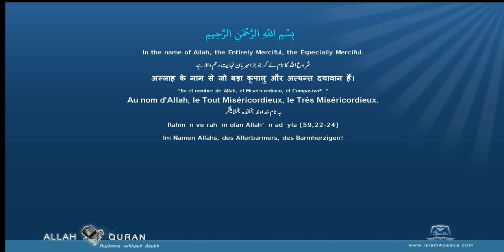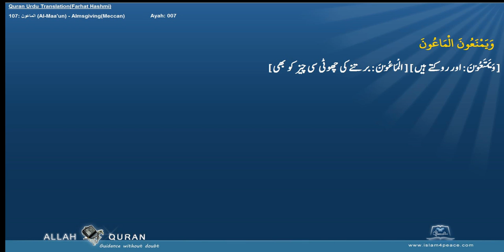Quran Urdu Word by WordLafzi 107 الماعون Al Maa'un AlmsgivingMeccan by Dr Farhat Hashmi